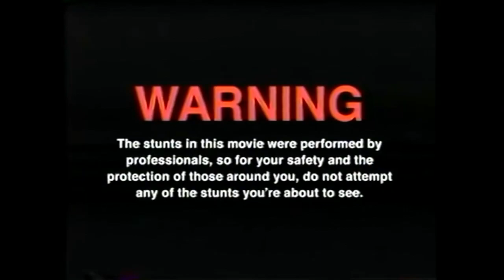Wir testen die REGEN MAß aka WIESN Maß !!! [OKTOBERFEST SPECIAL] (feat Hannes)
GUMMA !!!